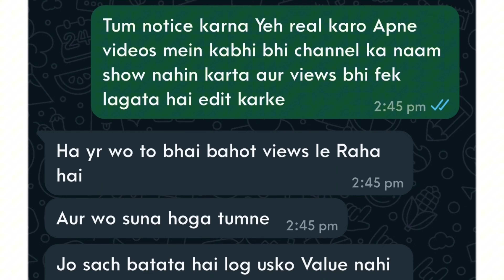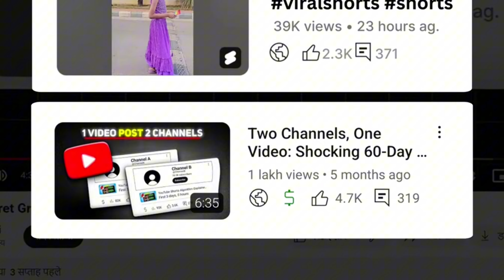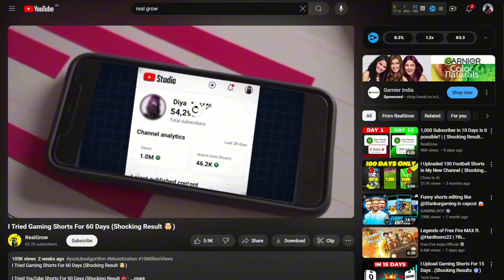MUST WATCH! YouTube SCAM Exposed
Very URGENT! YouTube SCAM Exposed

In this video I have told about some fake YouTube Gurus named realgrow, Close to ai, Manoj Dey, Junnu Ki Tech, Technical Yogi... who manipulate you and keep giving you fake YouTube tips, due to which instead of growing your channel, your channel can become dead. Also, they give you fake hope by making 30 days challenge videos they show that they are growing their channel in 30 days, which is totally fake. Watch now to learn the secrets of becoming a successful YouTube creator! I also talked about some genuine YouTube Gurus like algrow, NOX CUT, CreaView, CuroTeck, Eleven Praj, Kanhaiya growth, Decoding YT Fake Youtube Gurus Youtube Gurus Exposed
how to grow a YouTube channel in 2024